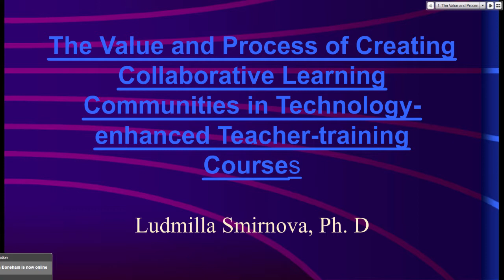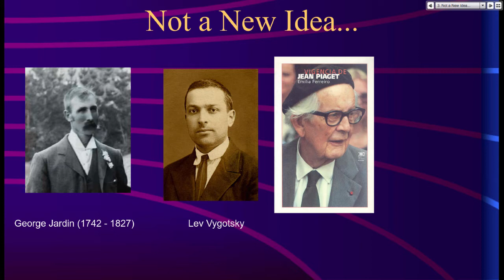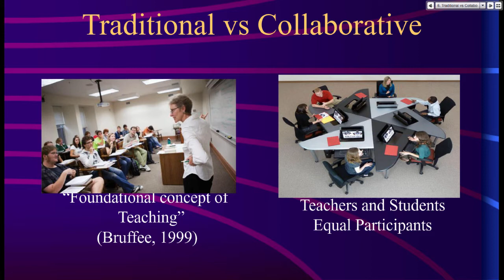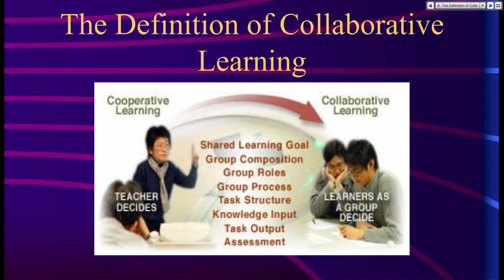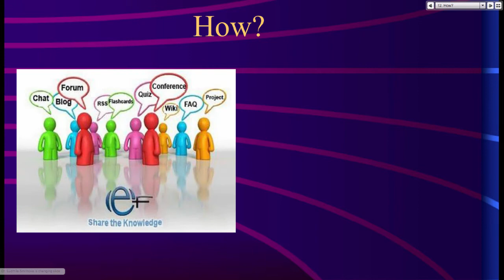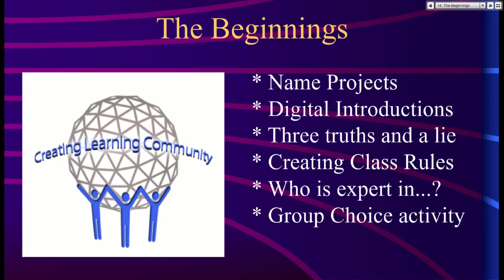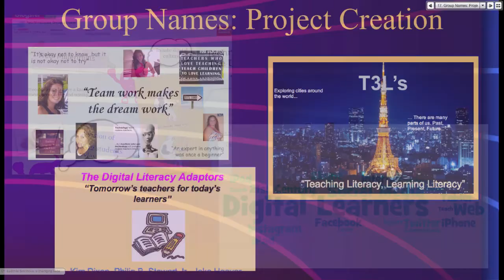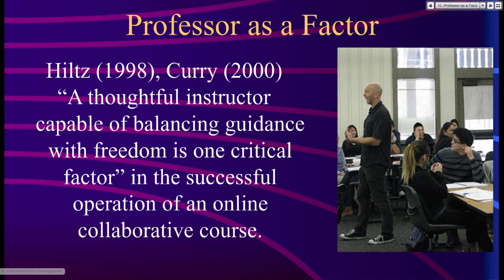Value of Collaboration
Dr. Ludmila Smirnova will be discussing The Value and Process of Creating Collaborative Learning Communities in Technology-enhanced Teacher-training Courses

The presenter will analyze and share the experience of building a collaborative community of learners (future teachers) and how resistance to cooperation in the beginning of the course turns into understanding and respect to professional collaboration.

You're invited to join Moodle MOOC 4 from June 1 - 30, 2014 and learn to Moodle (Beginners) and/or improve your Moodle teaching skills (Non-Beginners) and about teaching with technology in fully online and blended platforms from the presenters of the MOOC. Participants will be qualify for a certificate of completion if they attend the live sessions and/or recordings, read the content, and complete the assignments (see courseware on WizIQ).